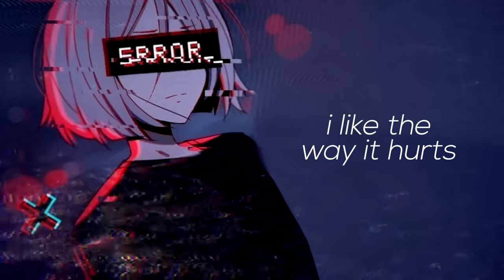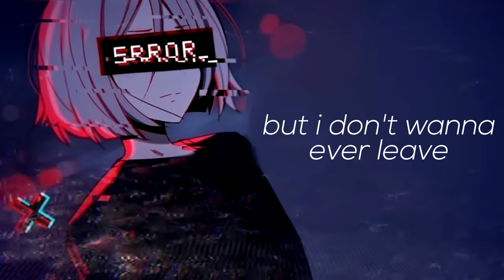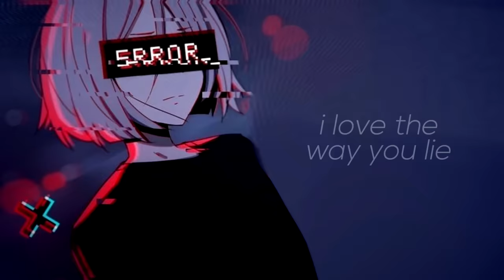Nightcore - Love The Way You Lie // lyrics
✘ SONG INFORMATION ✘
☆ Name ➼ Love The Way You Lie
☆ Artist ➼ Skylar Grey

✘ ADDITIONAL DETAILS ✘
☆ Programs Used ▼
➼ Video → Vegas Pro 14, After Effects CS 2016
➼ Audio → Audacity
☆ Picture Origin
➼ Anime → N/A
➼ Character → N/A

✘ LYRICS ✘
On the first page of our story
The future seemed so bright
Then this thing turned out so evil
I don't know why I'm still surprised
Even angels have their wicked schemes
And you take that to new extremes
But you'll always be my hero
Even though you've lost your mind

[Verse 2]
Now there's gravel in our voices
Glasses shattered from the fight
In this tug of war you always win
Even when I'm right
'Cause you feed me fables from your head
With violent words and empty threats
And it's sick that all these battles
Are what keeps me satisfied

[Bridge]
So maybe I'm a masochist
I try to run but I don't wanna ever leave
Till the walls are going up
In smoke with all our memories